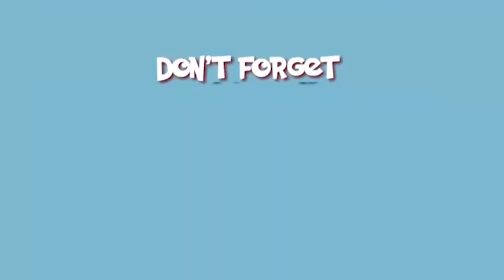Are You The First Born (First Person) Achieving Something Which is not common in your Family? Watch.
Rev. Abronomah @odehyiebapriscillaofficial @ZionfelixTV @kwadwosheldonstudios @OfficialSarkodie @delayghana @degodsontv @PoleenoMultimedia @Magraheb @kwadwonkansahtv @MPNATION @NaaseiStorySinger @muzikkort7182 @nanatopkaymusic1716 @StrongmanBurner @AmeradoBurner @KhabyLame_Official